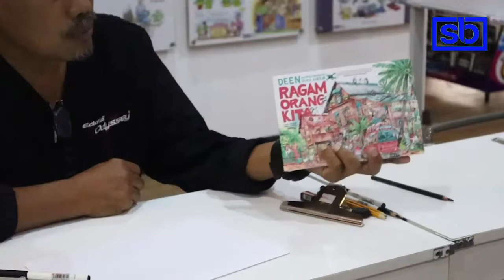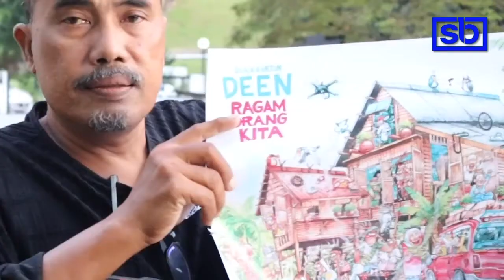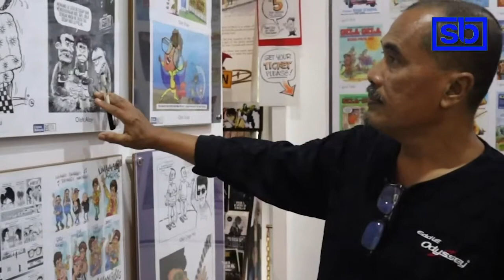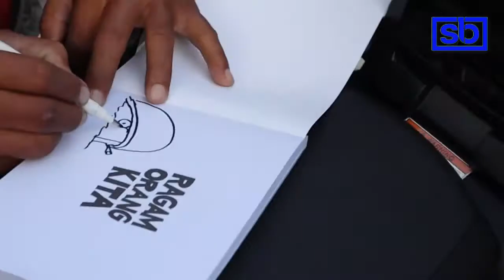'Ragam Orang Kita' karya terbaharu kartunis Deen sarat sindiran, mesej tersirat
IBARAT selagi masih mampu memegang pen untuk melukis, selagi itu seorang kartunis, Deen atau nama sebenarnya Nordin Misnan akan meneruskan minatnya dalam dunia kartun yang diceburinya selama 26 tahun.

- 14 Januari 2022